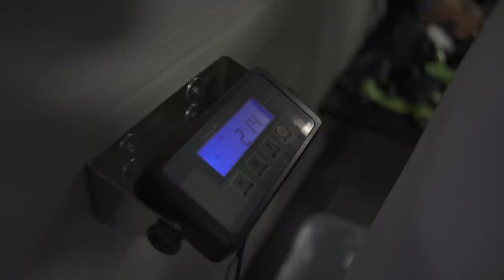My supplements are here! | Steve Cook Vlog